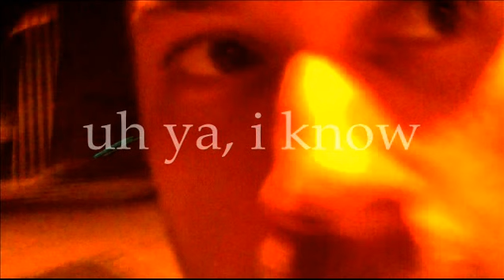old school tracks - uh yaaa, i know